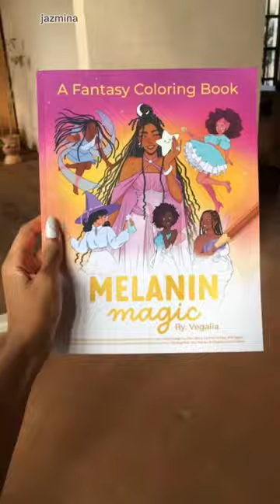14 Different Artists Made This Coloring Book with 35 Original Characters